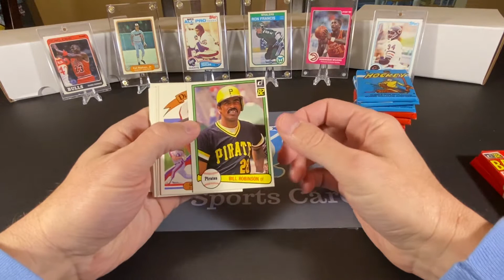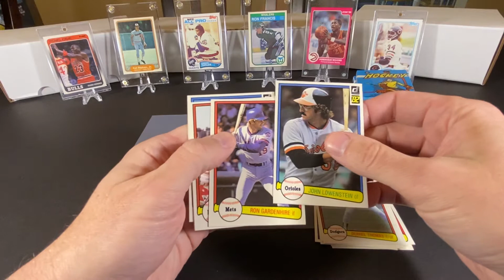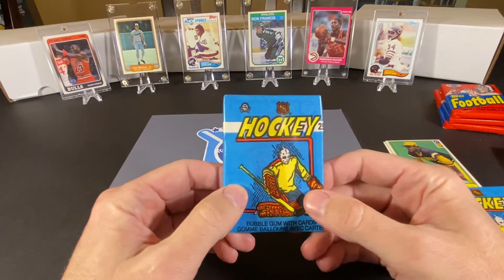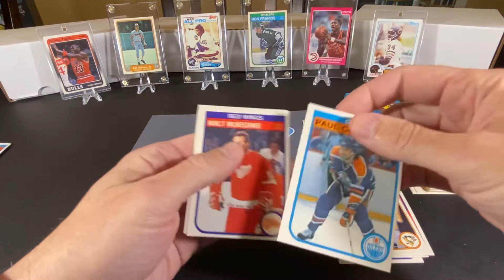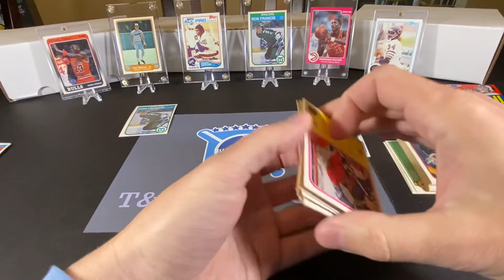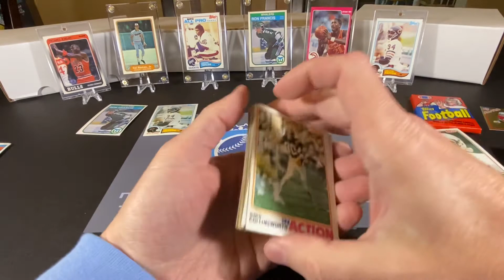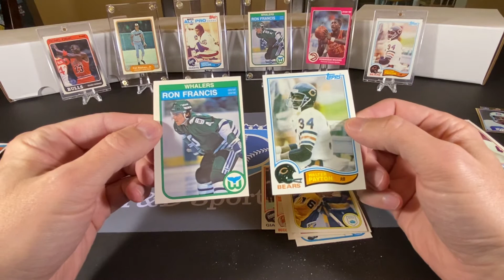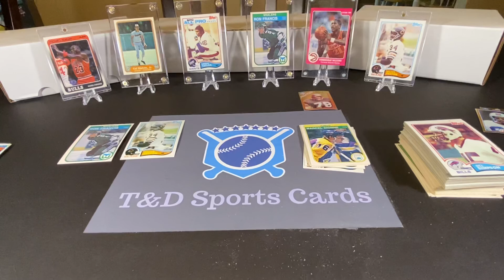1982 Topps Football, OPC ( Opee-Chee) Hockey and Donruss Baseball Packs. Big Hits!!! Weekend Wayback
Opening some packs from 1982. Looking for Cal Ripken, Lawrence Taylor, Ronnie Lott, Ron Francis, Joe Mullen, Grant Fuhr and Dale Hawerchuk RCs. What did we find???